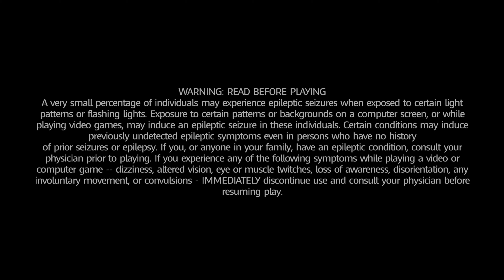Mario + Rabbids Kingdom Battle: Donkey Kong Adventure - Parte 4